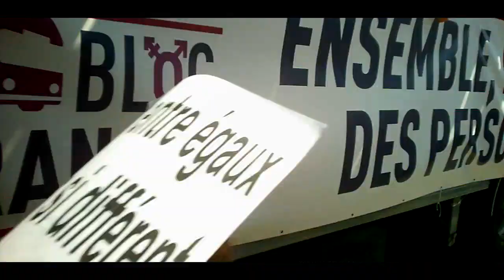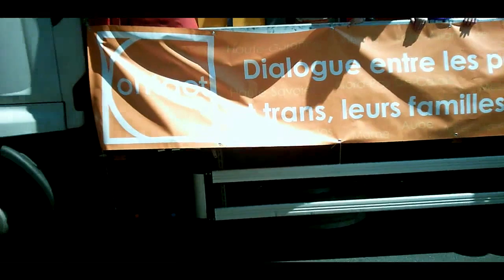Cortège complet : Gay Pride Paris 2015 - 27 juin 2015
(à regarder en 720p si possible) Remontée de tout le cortège en un seul plan séquence avec des passages en accéléré